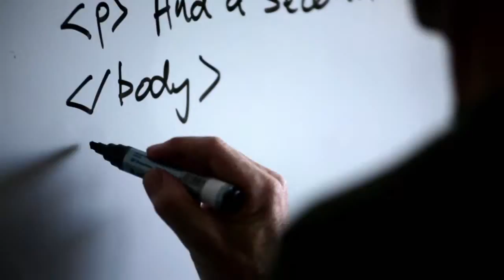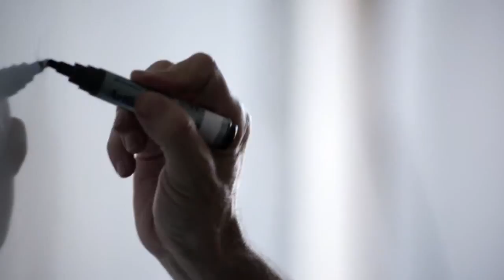Mark, IT and Software Development graduate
TAFE SA Graduate in IT and software Development now employed with IBM